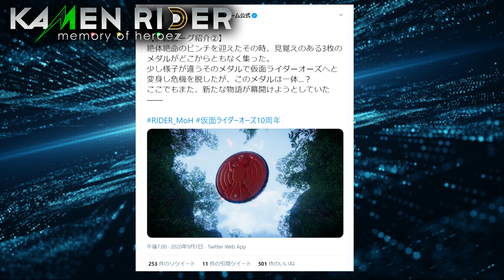新作情報！KAMEN RIDER memory of heroez！ムカチリコンボ参戦！オーズ ゼロワンプレイ動画公開！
たくさんライダーゲーム実況しています！

仮面ライダー劇場版感想会！ネタバレありで語ろう！の再生リストはコチラ
WNuTNRGtfMBxazKeycHTLB2S

Ｔｗｉｔｔｅｒこちら
☆今してる実況ゲーム☆
フォートナイト
仮面ライダーシティウォーズ
ワールドネバーランド・エルネア王国の日々
モンスターハンターワールドアイスボーン
などなどいっぱいあります！
詳しくは再生リストのぞいてね♪